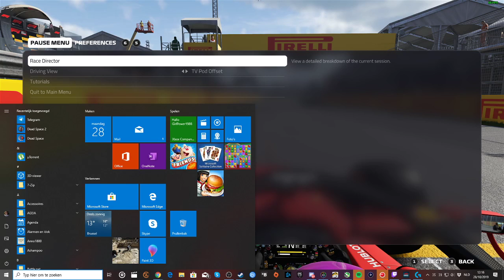F1 2019 CAREER MODE Part 29: HAMILTON IS FLYING!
F1 2019 Career Mode Gameplay! Driving for Ferrari
Season 2, Part 29: The Canadian Grand Prix!